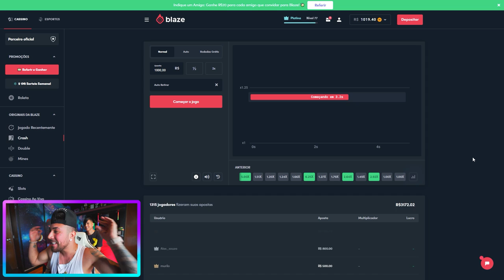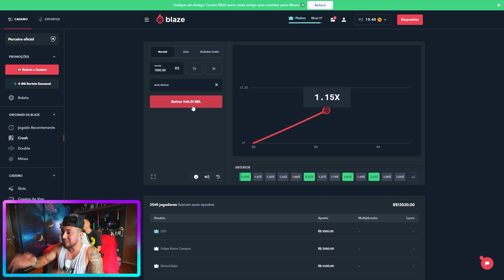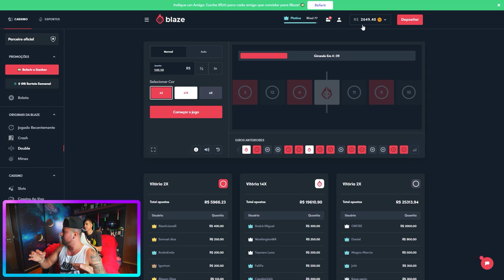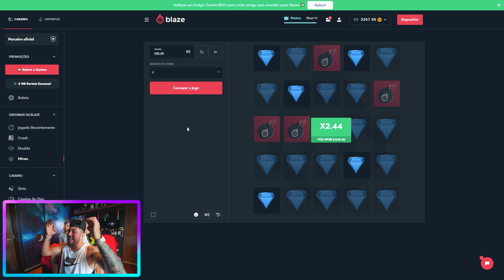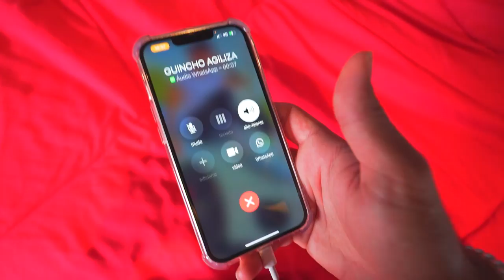LEVEI O CHEVETIN PRA ARRUMAR !! * vai voltar * 😍